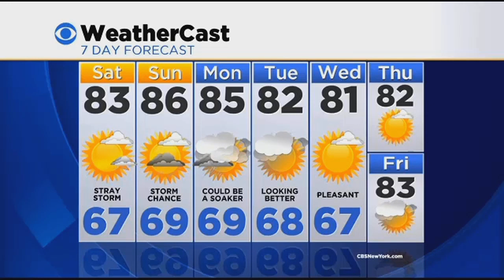CBS 2's Lonnie Quinn's Weekend Forecast (7/25-7/26)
CBS 2's Lonnie Quinn has this evening's forecast.